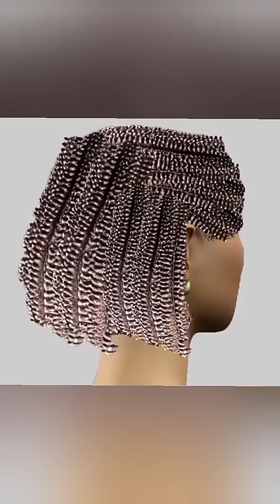ASME DEEP EAR AND NECK CLEANING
SATISFYING ASMR ANIMATION